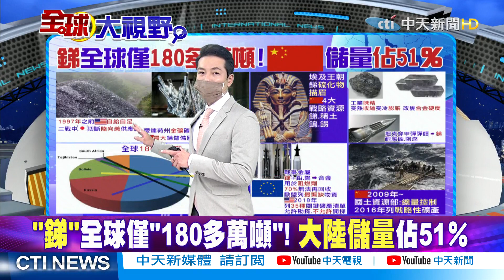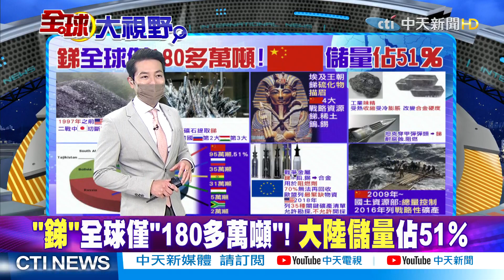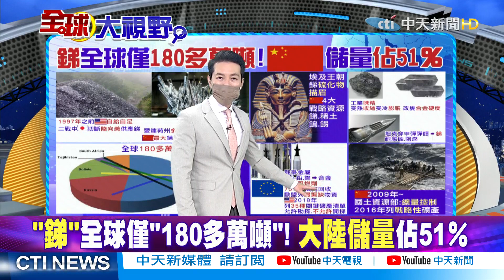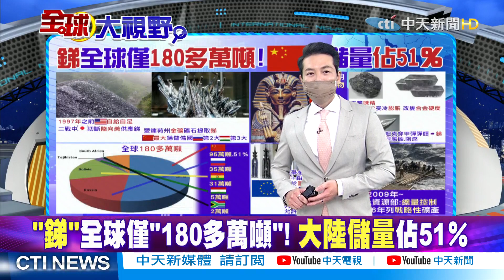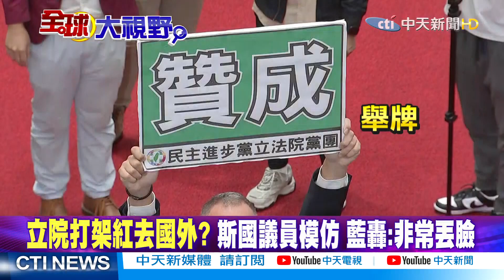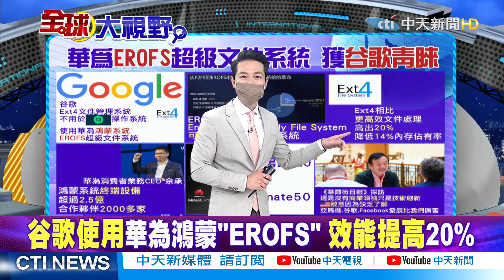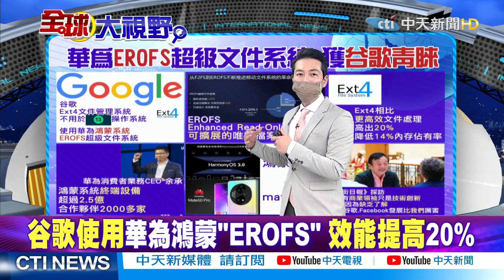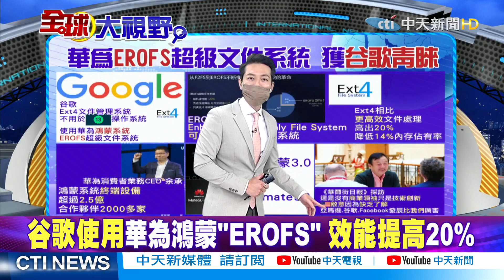【全球大視野 上】大陸稀土"銻"卡美脖子 戰機.導彈必備!不演了?谷歌使用華為鴻蒙"EROFS"系統@全球大視野Global_Vision 20220610